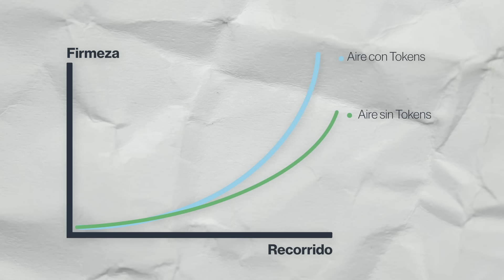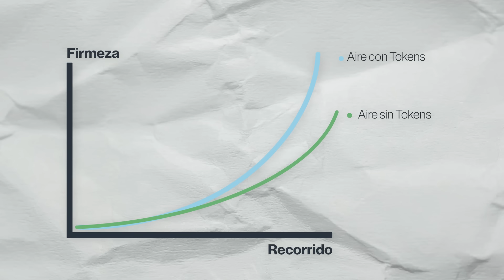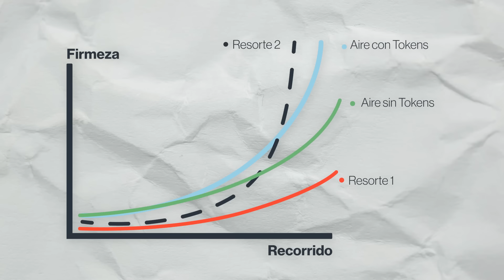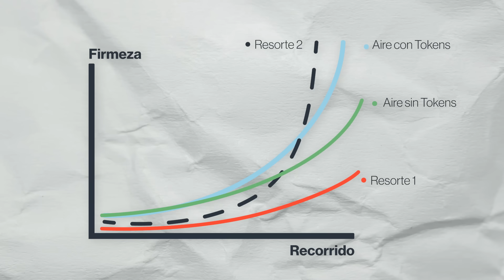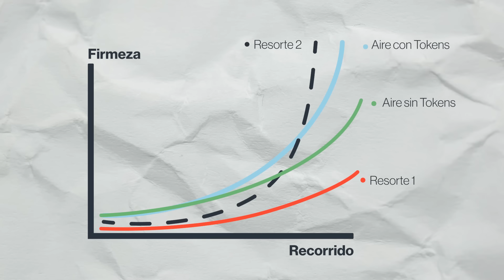Cómo elegir suspensión u horquilla en MTB I Pros y contras Aire y Resorte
¡Qué más pues! En este video vamos a sumergirnos en el mundo de las suspensiones MTB y la eterna pregunta: ¿Aire o resorte? 🚵‍♂️💥 Les voy a contar todo sobre las diferencias entre estos dos sistemas, sus ventajas, desventajas y cómo pueden hacer que su experiencia sobre la bicicleta sea única. Y claro, les comparto cuál es mi favorito.

Comenzamos hablando de los pros y contras de las suspensiones de aire y resorte y de cómo escoger la mejor opción según el tipo de terreno, su estilo de manejo y la disciplina que practique. Luego, les muestro cómo los tokens o volume spacers pueden ajustarse en las suspensiones de aire para personalizar la sensibilidad y progresión. Además, les cuento secretos de la Copa del Mundo.

También comparto algunos tips técnicos que le ayudarán a mejorar la sensibilidad y el rendimiento de su bicicleta en terrenos técnicos y exigentes, para que encuentre el balance perfecto entre confort, tracción y control.

Así que si busca entender más sobre su suspensión y llevar su bicicleta al siguiente nivel, no se pierda este video.

00:00 Introducción
00:55 Suspensión de Aire
01:35 Para qué son los tokens (volume spacers)
02:35 Aire sin tokens vs Aire con tokens
03:54 Suspensión de Resorte
04:34 Aire vs Resorte
07:28 Mi suspensión favorita
08:22 Secretos: Copa del Mundo
10:20 Recomendaciones
10:52 Cierre

😲Transforme su experiencia MTB con estos productos 💡😎